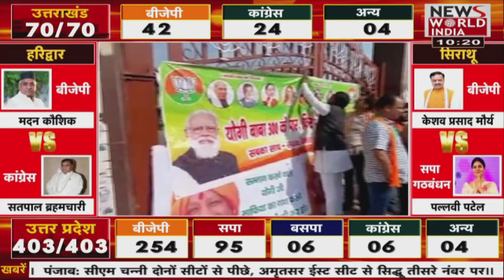Assembly Elections 2022। Counting of votes। underway in five states।Hindi News | News World India